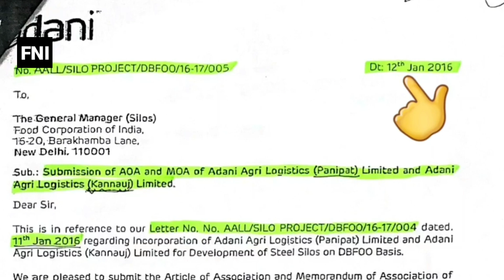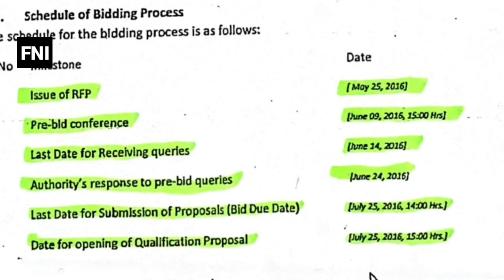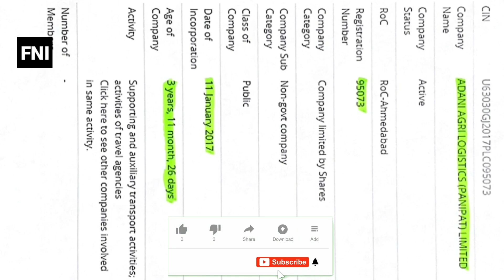बड़ा भंडाफोड़ कर दिया Vinay Dubai ने, अब तक का सबसे बड़ा वीडियो देखना मत भूलना और दबाकर शेयर करो